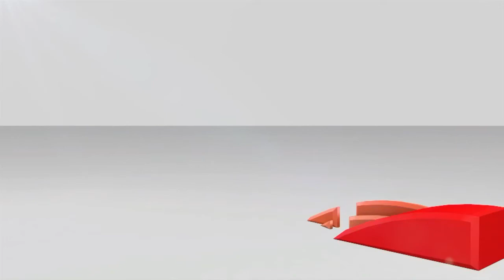ေလးႏွစ္ျပည့္ခဲ့သည့္ ျပည္၊ န၀ေဒးတံတားေအာက္ စံုတြဲတစ္တြဲအား လုယက္သတ္ျဖတ္မႈ အမႈမွန္ေပၚေပါက္ေရး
ေလးႏွစ္ၿပည့္တဲ့ တုိင္ အမႈမွန္ေဖာ္ထုတ္ေပးႏုိင္ၿခင္း မရွိေသးတဲ့ ပဲခူးတိုင္းေဒသၾကီး(အေနာက္ပုိင္း)၊ ၿပည္ၿမိဳ႕၊ န၀ေဒး တံတားေအာက္ စံုတြဲတစ္တြဲအား လုယက္သတ္ၿဖတ္မႈအမႈမွန္ေပၚေပါက္ေရးအတြက္ မီးထြန္း ဆုေတာင္းပြဲျပဳလုပ္ ခဲ့ပါတယ္။